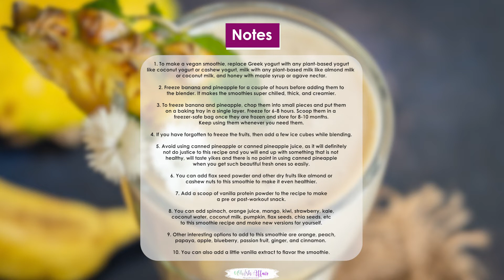Pineapple Banana Smoothie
5 ingredients and 5 minutes are all you need to make this healthy Pineapple Banana Smoothie loaded with tropical flavors. Serve it as breakfast or snack (gluten-free and can be made vegan).

INGREDIENTS
1 cup peeled, cubed, and frozen pineapple
1 cup peeled, sliced, and frozen banana
1 cup chilled Greek yogurt
¼ cup chilled low-fat milk
2 teaspoons honey